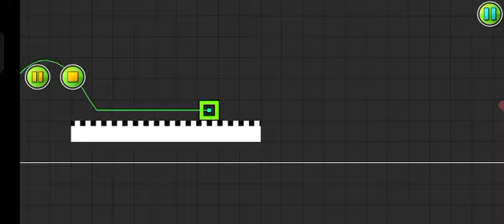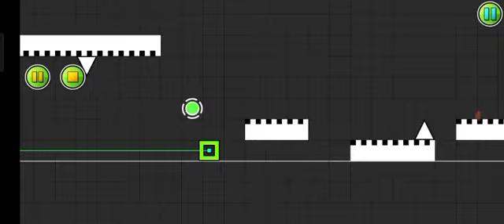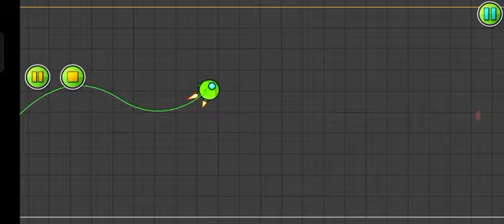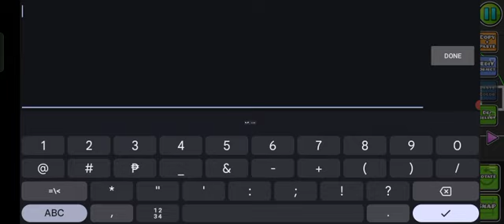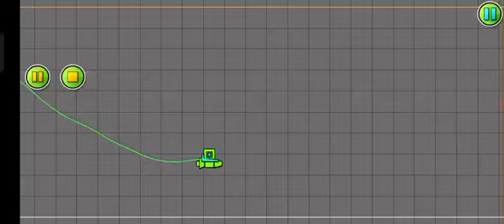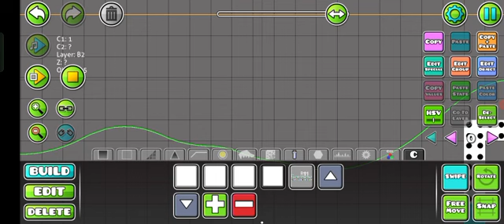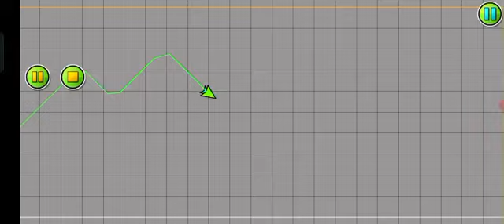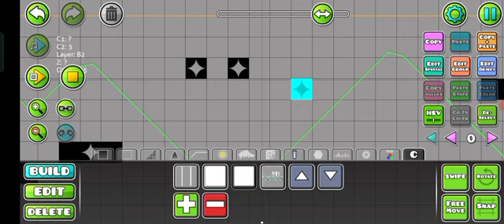GD building idk video (upload 6/8/24) #1